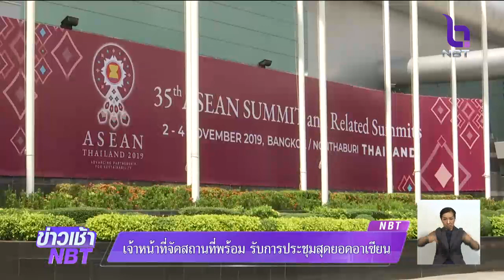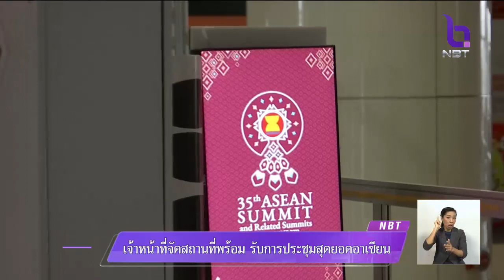เจ้าหน้าที่จัดสถานที่พร้อมรับการประชุมสุดยอดอาเซียน ครั้งที่ 35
เกาะติดประชุมอาเซียนซัมมิท ครั้งที่ 35

เจ้าหน้าที่จัดสถานที่เตรียมพร้อมรับการประชุม